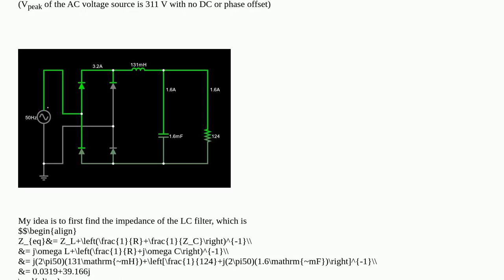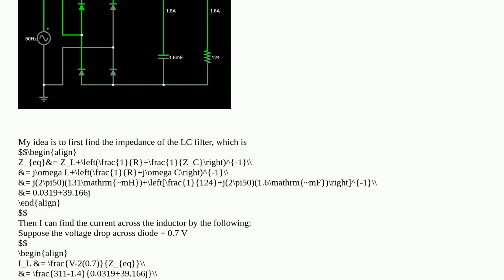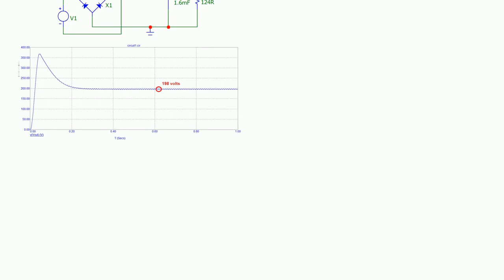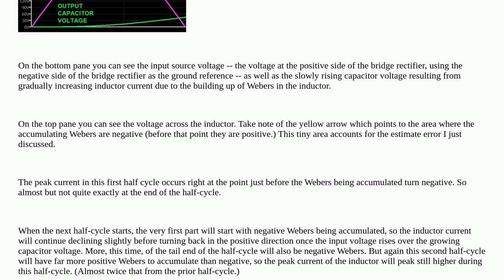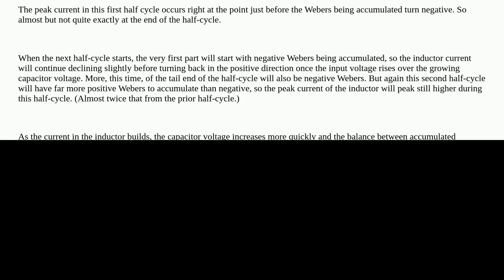Output current of full-bridge rectifier with LC filter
A special thanks goes out to the community

  ac rectifier circuit-analysis filter